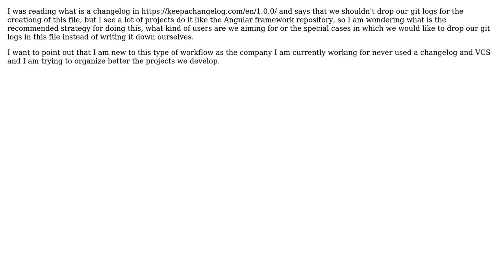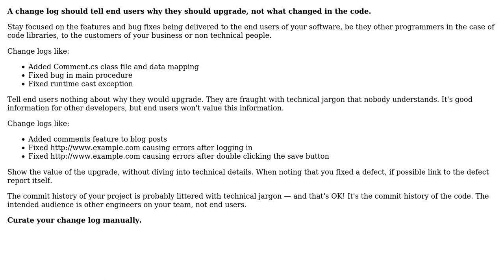Software Engineering: Changelog generation, manually or automatically? What is recommended?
With thanks & praise to God, and with thanks to the many people who have made this project possible! | Content (except music & images) licensed under CC BY-SA | Music | Images & others | With thanks to user Otto Cheley user Greg Burghardt and the Stack Exchange Network Trademarks are property of their respective owners. You are responsible for your own actions.